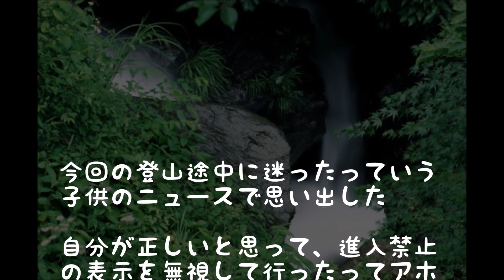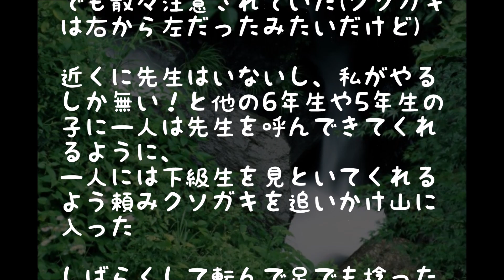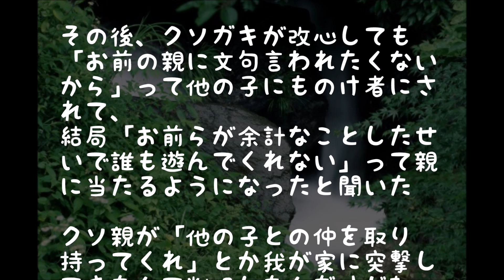【スカッと】学校行事でクソガキが道を外れて山に行った→結果ｗ